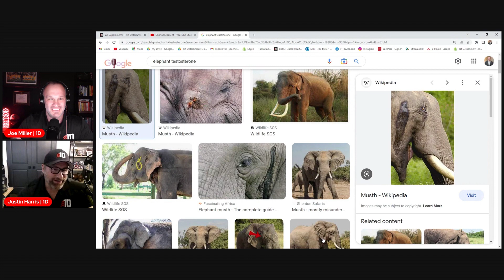1D Rants: Justin's Awesome Theory (JAT), Why Alpha Males Become Girl Dads, & Elephant Testosterone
In this 1D Rants clip, Justin Harris of @1stdetachment and @troponinnutrition discusses with Joe Miller@TWJM about the reason why Joe has two daughters and Justin has four daughters from an evolutionary standpoint. As well as deep scientific discussion on hot ball theory vs. "JAT" Theory (Justin's Awesome Theory)

Justin also discusses why and how animal babies are born and how to spot a badass elephant with an overwhelming amount of testosterone.

** Expert Formulated Supplements⁣⁣
** Veteran Founded⁣⁣

The content on this channel is for entertainment and educational purposes only. 1st Detachment does not provide, endorse, or promote specific medical providers. We do not make warranties to its accuracy, application, and completeness. Our guests share their opinions and views on a variety of complex topics. Always seek advice from qualified medical practitioners. Do not disregard medical advice or delay seeking medical treatment due to the information presented on this channel.

Consult with a physician before taking any over-the-counter medications, supplements, or herbs. This channel does not endorse medications, vitamins, or herbs, nor do we condone the use of illegal drugs.

Consistent with YouTube’s community guidelines, we do not glorify the use of illegal drugs or the consumption of drugs illegally. A qualified medical professional should make decisions with each patient’s health profile, current prescriptions, and medical history in mind.